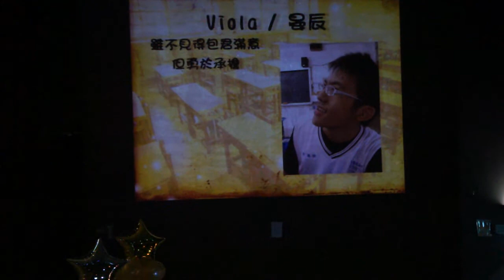2010.10.06彰中12屆音樂班畢業音樂會「1095」 三重奏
演出：中提琴/林晏辰 豎笛/巫孟宸 鋼琴/王哲言
曲目：Bruch8 pieces for clarinet viola and piano
曲解：布魯赫在他７０歲時寫了這些作品，作曲家的年齡和他的浪漫主義的形式正在流離失所者更具創新技術的事實。這些項目的每一個字符是一塊，雖然他們沒有更多的描述性標題比速度的跡象。第４首，激動的快板！短短幾分鐘內，包含一點點ｄ小調的幽默。這臨時性的樂器自嘲顫音意味著音樂的鼓動是不能採取完全重視。第五首，是一首受到羅馬尼亞民間音樂的影響。